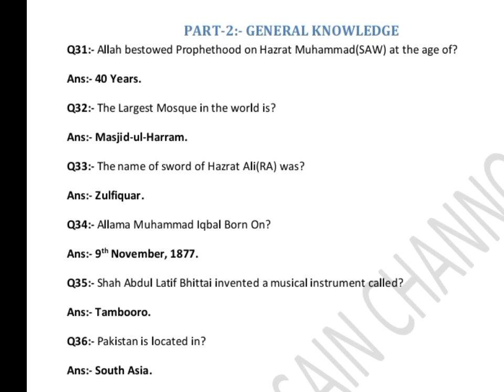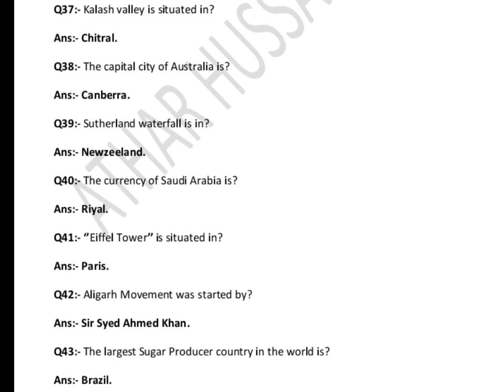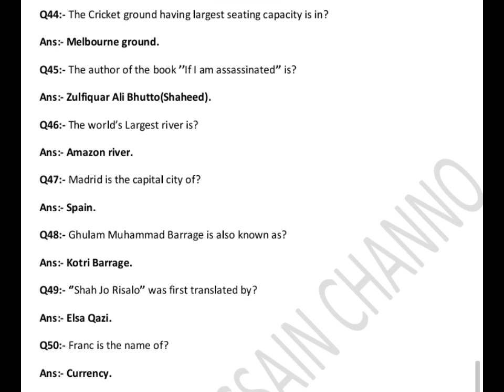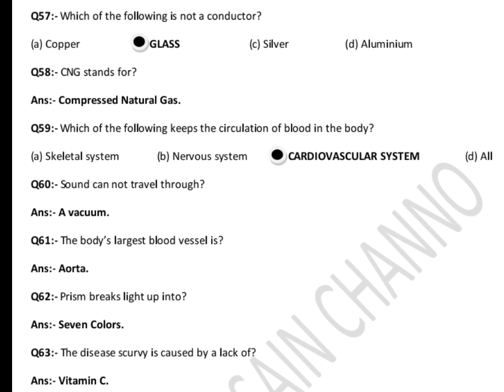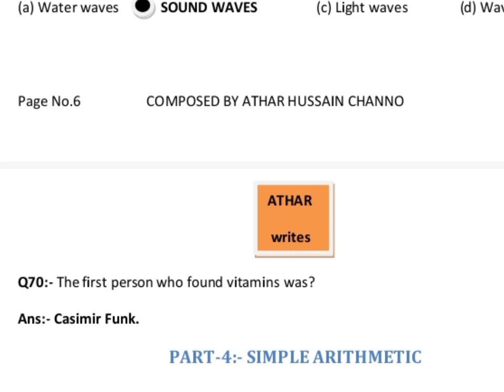Sindh University| Entry Test 2024| G.K and G.S Mcqs| Past Paper 2018